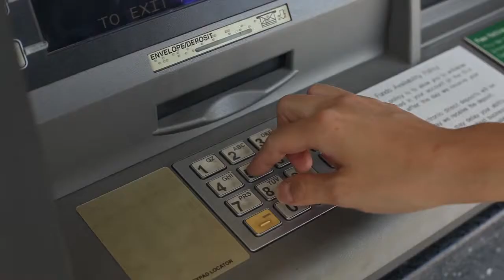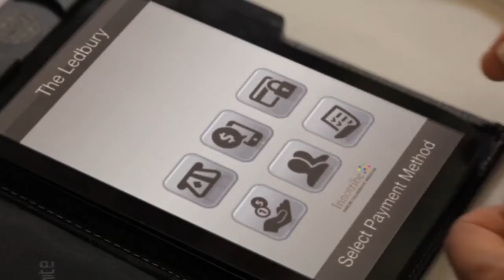Future of Money TV Series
Exploring the positive forces in the evolution of money to help us prepare for and take advantage of change.